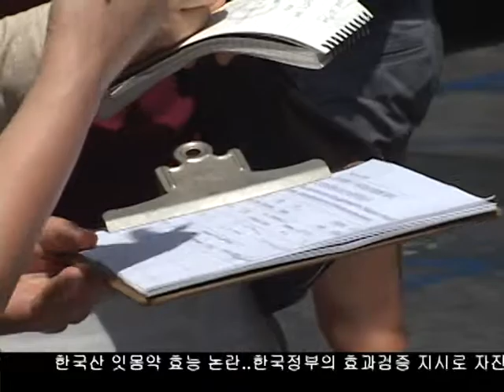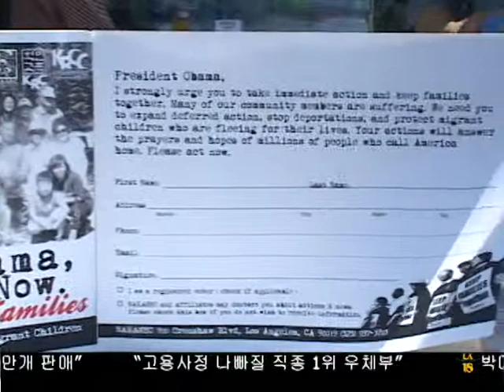이민개혁 촉구 움직임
이민개혁법의 올해 의회 통과가 무산되면서 한인 이민개혁 단체들이 이에 항의하고 이민개혁법과 관련한 대통령의 행정명령 을 촉구하는 서명운동을 시작햇습니다. 김경일기자의 보돕니다.